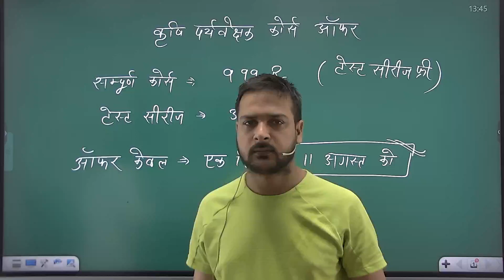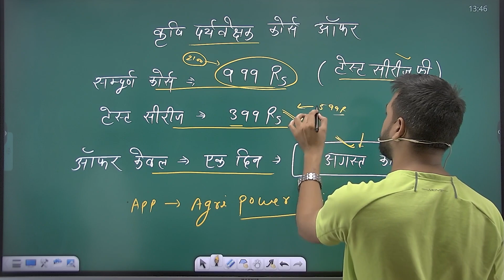Agriculture Supervisor Course Offer || Only 999 Rs|| Only One Day|| Agri Power 9993474981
Agri Power JAIPUR Online platform

Run by Mr. Pushpendra choudhary

Social Link -

कोर्स
कृषि पर्यवेक्षक - 1499 रुपए
सहायक कृषि अधिकारी - 3100 रुपए
RPSC FSO - 2500 Rs.
JET Course - 2499 Rs.
12th Rajasthan board - 2499 Rs.
कृषि पर्यवेक्षक टेस्ट सीरीज - 599 रुपए